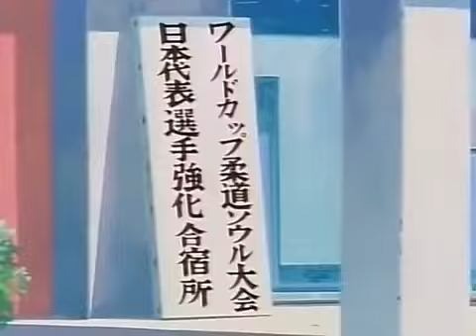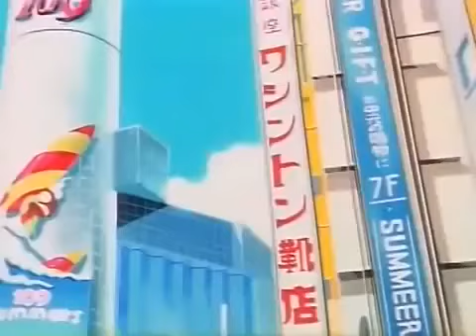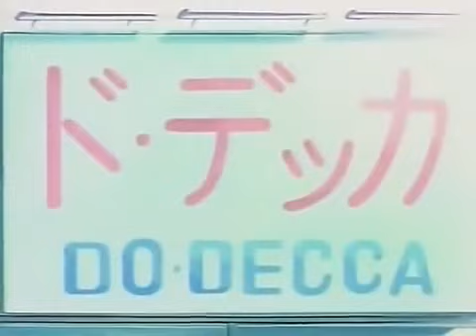Yawara! A Fashionable Judo Girl! - 45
Yawara!